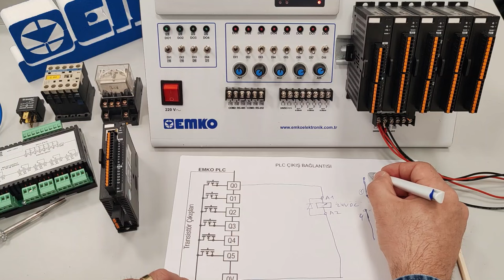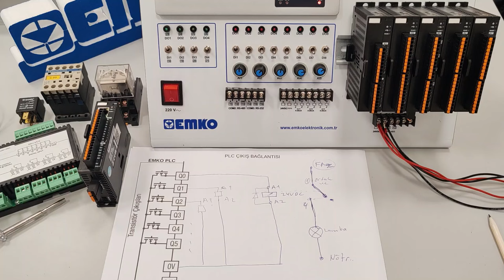3- Emko 🇹🇷 Ipertu PLC Çıkışına Röle, Lamba, Motor, Valf Solenoidi Bağlantısı - Türk Malı Yerli PLC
Bu videoda Emko Ipertu Transistörlü çıkışa sahip PLC'ye röle üzerinden farklı yüklerin (Lamba, motro, Valf solenoidi, rezistans vb. ) nasıl bağlanılacağı uygulamalı olarak anlatılmaktadır. PLC Programlama Dersleri.
EMKO Elektronik tasarımı, montajı, yazılımı ile tamamen yerli PLC ve Operatör Paneller üretmektedir.
Yerli PLC markaları arasında yer alır.

Mesleki ve Tenik Anadolu Liselerinin "Yenilenebilir Enerji Teknolojileri" Alanı Atölyesi müfredatına uygun şeklde hazırlanmıştır.